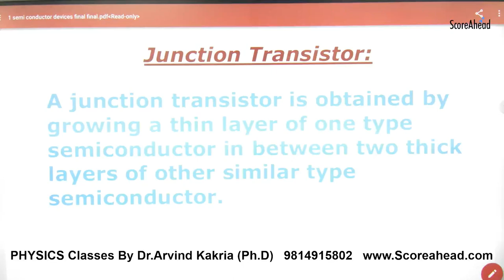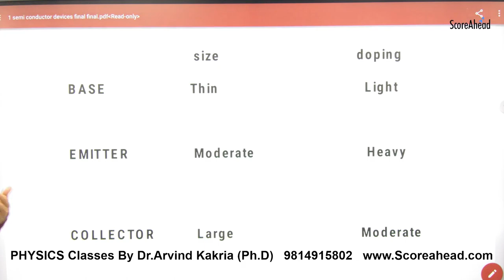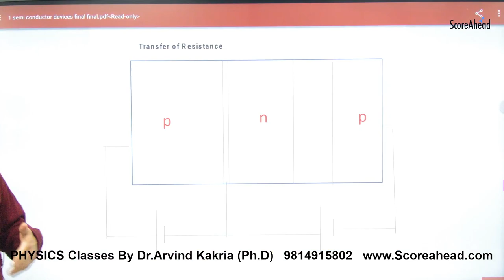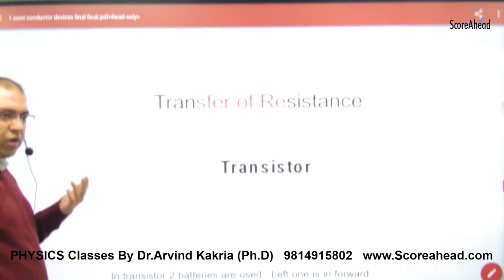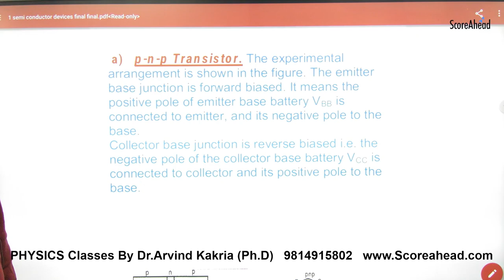476 Junction Transistor